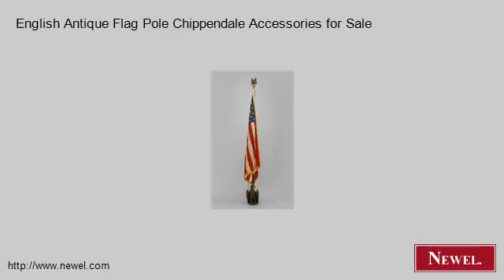English Antique Flag Pole Chippendale Accessories for Sale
- Newel.com: English Antique Flag Pole Chippendale Accessories for Sale (Newel Art and Antiques, New York City)